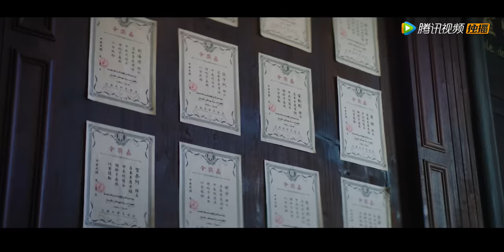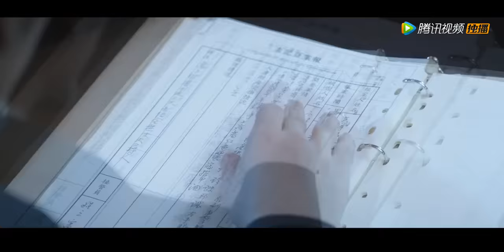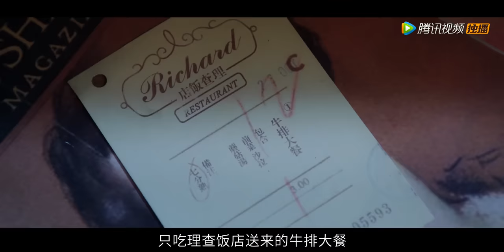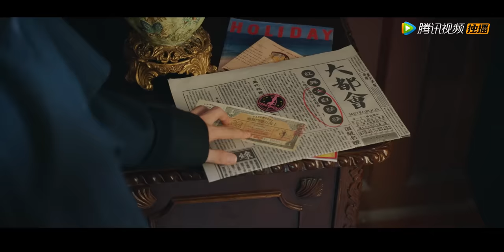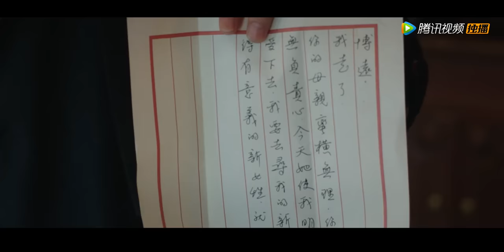【ENG SUB】《绅探 Detective L》EP01——主演：白宇，尤靖茹，季晨，何涌生，董维嘉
《绅探》主演：白宇，尤靖茹，季晨，何涌生，董维嘉。

三十年代的上海，歌舞升平，纸醉金迷，当人们沉醉在睡梦中的时候，一桩桩离奇的案件在城市的某个角落悄悄发生。刚从警校毕业的美丽女子秦小曼怀着成为一名出色警探的理想，来到英租界，住进了沙利文公寓，与屡破奇案、名声大噪的警局探案顾问神探罗非，成了邻居和同事。开始两个人性格不合，一见面就成了“冤家”，却在阴差阳错下不得不一起联手破案。